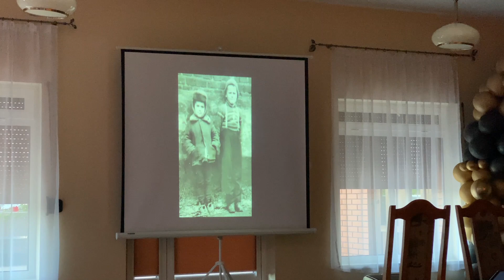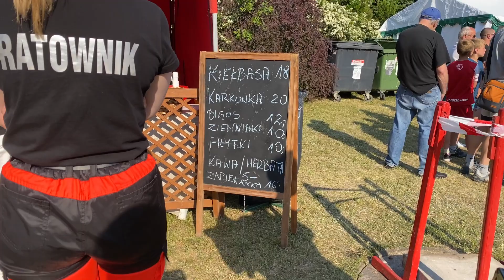Najlepszy DZIEŃ z życia! | DOBRO WRACA ❤️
Hejka,
PAMIĘTAJ O 👍, SUBIE I KOMENTARZU ❤️ WSPIERAJMY SIĘ WZAJEMNIE

Moje wymiary:
udo 56
biodra 101
talia 74
biust 92
bicek 29
wzrost 168

Do następnego,
Paaa